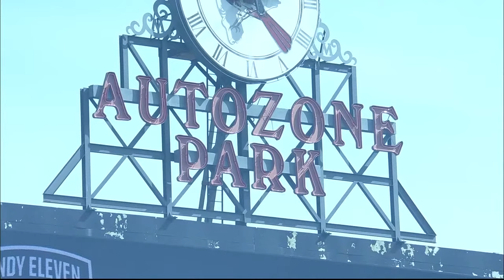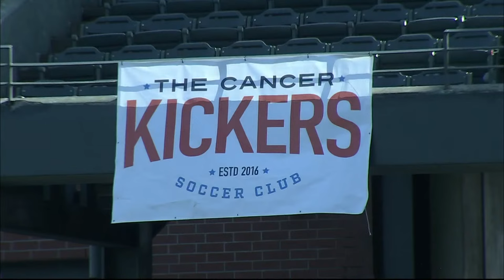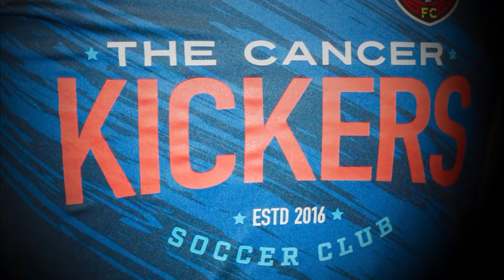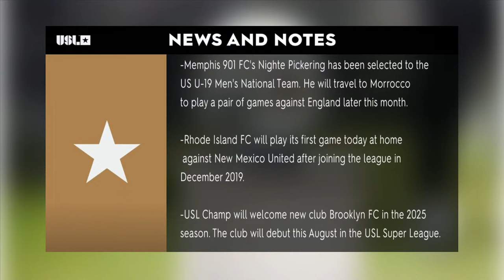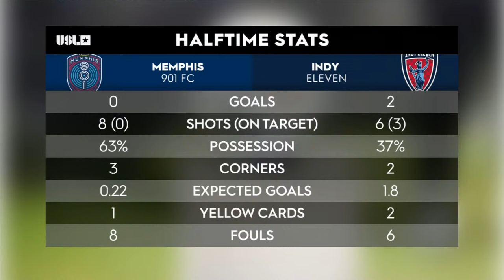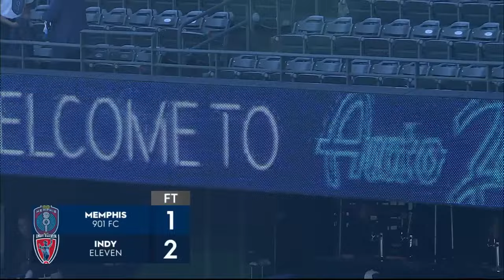Memphis 901 FC vs Indy Eleven: March 16, 2024